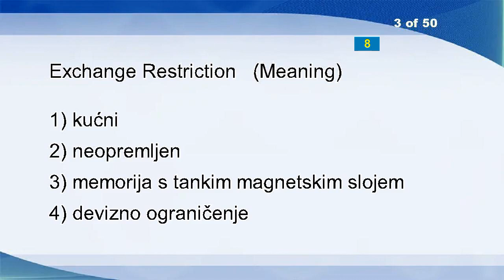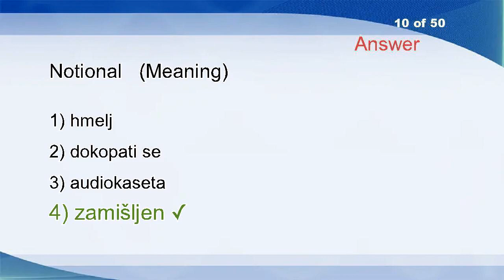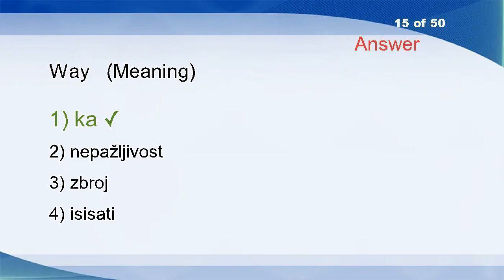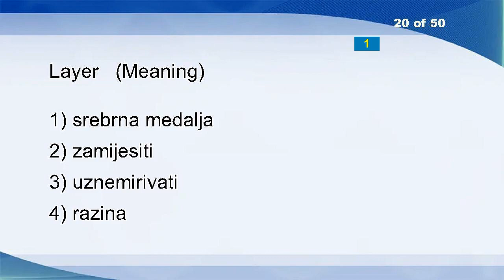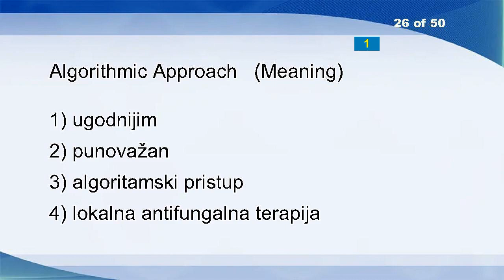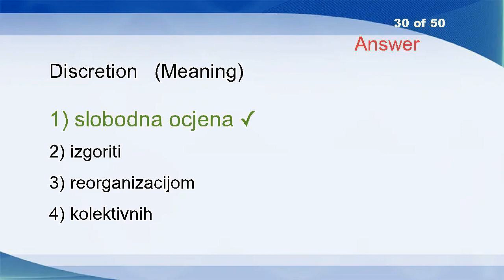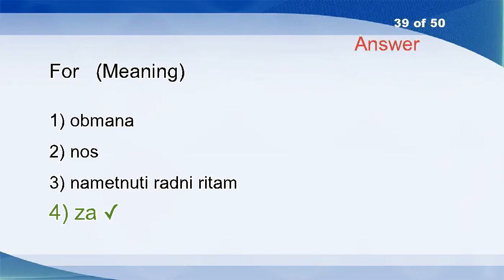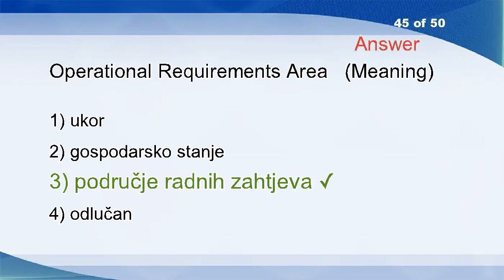English Croatian Vocabulary Word Power Test 874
Example
Packer
Exchange Restriction
Repay
Fading
Woe
River Renaturalisation
Western
Bitmapped Graphics
Notional
Idolatry
Document
Recipient
Unsuitable
Way
Bill Of Lading - Triplicate
Digital Instrumentation
Hurt
Trouble
Layer
Scan
Edit
Key
Digress
Tax
Algorithmic Approach
Pork
Cord
Churches
Discretion
Mileage
Memorial
Bone Turnover
Passes
Away
Perk
Candid
Institutions Of Higher Education
For
World Wide
Process
Lax
Offensive
EC Advisory Committee
Operational Requirements Area
Lysimeters
Electromagnetic Radioation
Aluminium
Light Soaking
Mile